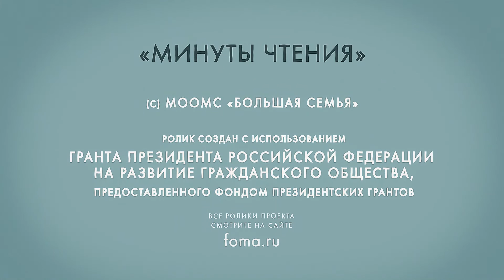Доктор Живаго: стихи из романа. Почему «Доктор Живаго» заканчивается стихотворениями?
Роман Бориса Пастернака «Доктор Живаго» заканчивается стихотворениями. Их якобы написал главный герой. Для чего Пастернаку понадобилось завершить книгу таким необычным образом? В новом выпуске разберёмся, какую роль для понимания смысла романа играет тетрадь стихотворений Юрия Живаго. Какой поэтический текст является самым главным и почему? Для чего в тексте так много библейских отсылок?

«Образовательный медиапроект "Минуты Чтения"» реализуется МООМС «Большая семья» с использованием гранта Президента Российской Федерации,  предоставленного Фондом президентских грантов. Информационный партнер проекта — журнал "Фома".